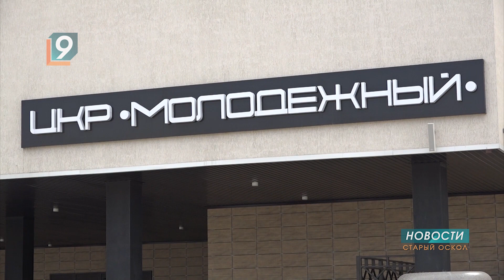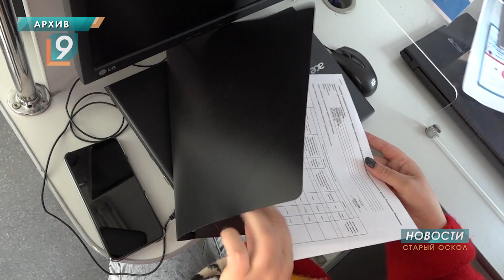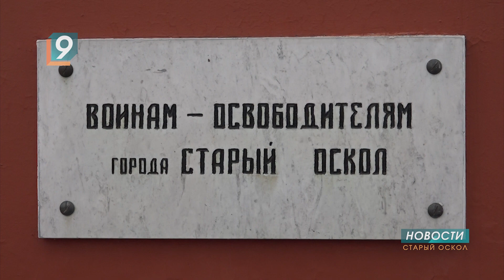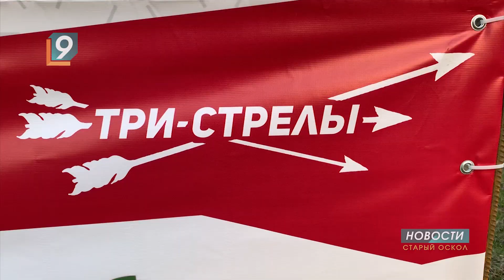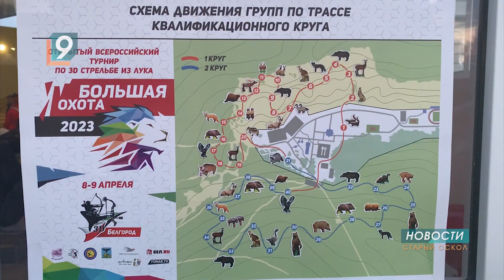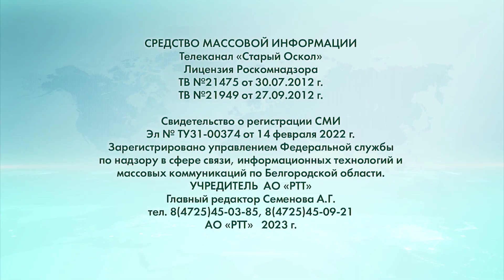Новости Старого Оскола от 10 апреля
Сегодня в выпуске:
- Белгородская область готовится к первой Всероссийской ярмарке трудоустройства.
- У православных началась самая строгая неделя Великого поста - Страстная. На выходных верующие праздновали Лазареву субботу и Вход Господень в Иерусалим.
- Навели чистоту: сотрудники «Славянки» вышли на традиционный весенний субботник.
- "Время года весна": художественный музей организовал внеплановую выставку по новому адресу.
- Открытие «Были» после реконструкции намечено на 19 апреля.
- "В яблочко!": под Старым Осколом прошёл всероссийский турнир по 3D-стрельбе из лука.